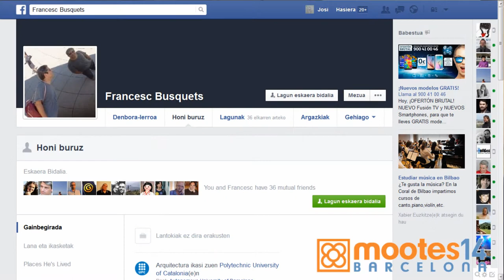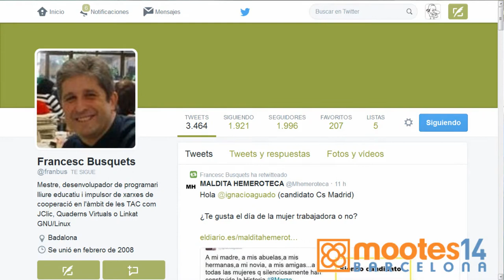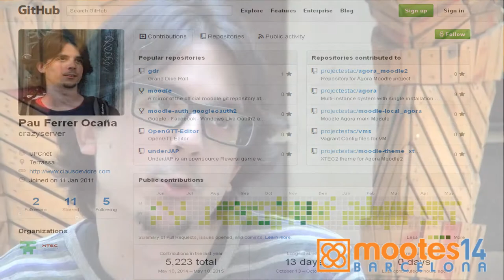Pau @crazyserver en MOOTes14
Francesc Busquet Pau Ferrer & Sara Arjona en el encuentro Mootes14 de barcelona @Franbus @Sara_Arjona & @crazyserver en MOOTes14